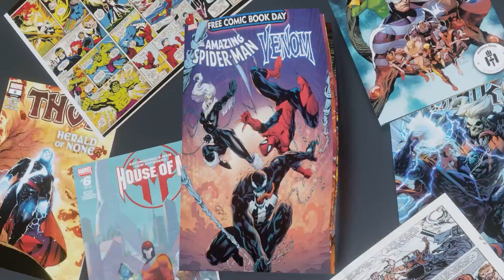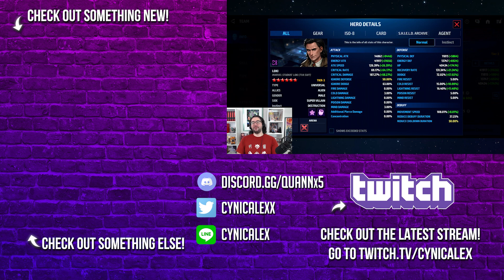once again I am humbled by Loki supremacy - Marvel Future Fight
loki with the wig snatch like a beast